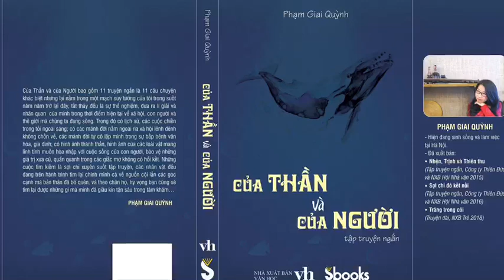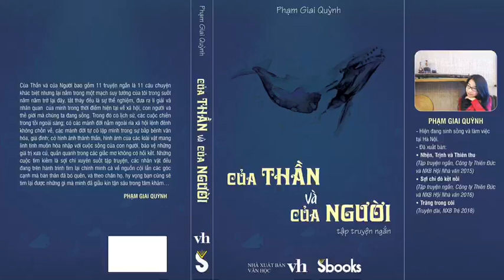GIỚI THIỆU TÁC PHẨM | Truyện ngắn “Trong khung ảnh nơi thời gian biến mất” | Phạm Giai Quỳnh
Tác giả Phạm Giai Quỳnh, sinh năm 1997 ở Hoà Bình, hiện đang sống và làm việc ở Hà Nội, chuyên về sáng tác văn xuôi.
Một số tác phẩm đã xuất bản: Nhện, Trịnh và Thiên thu (NXB Hội Nhà văn và Công ty Thiên Đức liên kết ấn hành); Sợi chỉ đỏ kết nối (NXB Hội Nhà văn và Công ty Thiên Đức liên kết ấn hành); Trăng trong cõi (NXB Trẻ); Của Thần và của Người (NXB Hội Nhà Văn và Công ty Sbooks liên kết ấn hành)

Về tác phẩm:
Phạm Giai Quỳnh:
Truyện ngắn “Trong khung ảnh nơi thời gian biến mất” được viết dành tặng cho vợ chồng của bạn tôi, họ là những người dũng cảm trong tình yêu của mình và sẵn sàng tiến về phía trước cùng nhau, đồng thời tôi cũng muốn khắc hoạ nên hình ảnh của những người có sợi dây kết nối linh hồn truyền kiếp, dẫu có đi đến đâu, dẫu có trở thành ai, trải qua gian khổ thế nào thì cuối cùng họ cũng tìm được nhau, bầu bạn bên nhau.